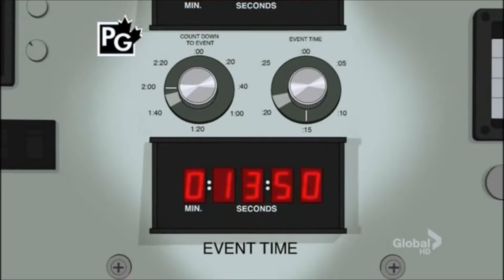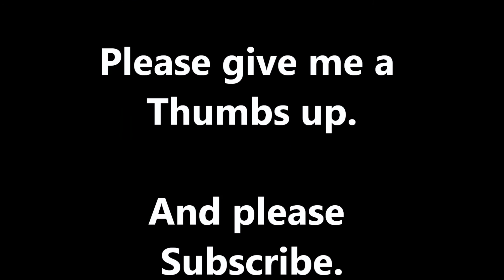Family Guy incredible Hulk intro/ending HD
This is not my content... it belongs to the creators of Family Guy.